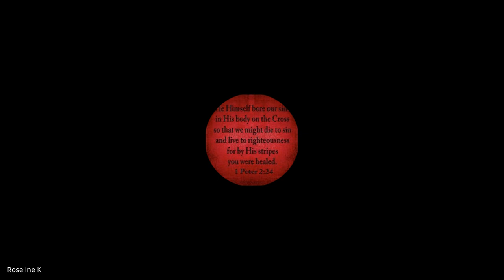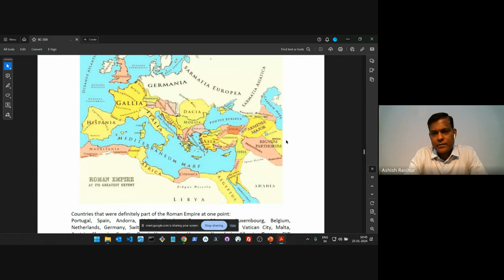Revelation & Daniel | Lecture 4: BC308-R&D-20240125